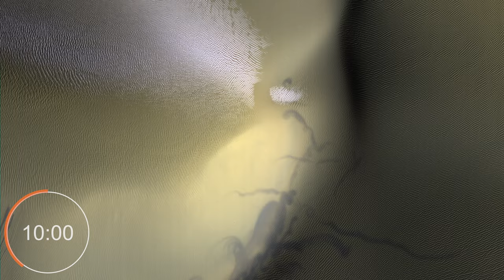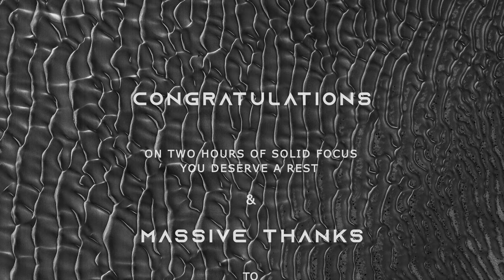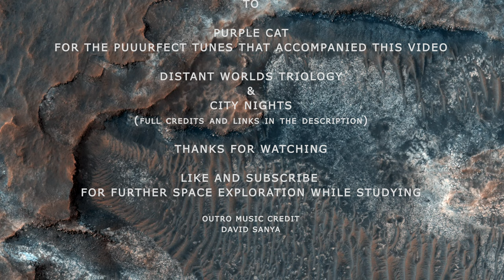2-Hour Pomodoro Timer with Relaxing Lo-Fi Music | 25/5 Study Sessions | 4K Mars Surface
This 2-hour Pomodoro timer is perfect for staying productive with focused study or work sessions. The timer runs in 25-minute intervals followed by 5-minute breaks, with relaxing lo-fi music to keep you in the zone.

Accompanied by stunning 4K footage of Mars’ surface, captured by NASA's HiRISE camera aboard the Mars Reconnaissance Orbiter, this timer provides a unique blend of focus and inspiration. Use it for study, work, or any task that requires deep concentration.

Key Features:

25/5 Pomodoro Technique: 25-minute work sessions followed by 5-minute breaks.
Lo-Fi Music: Carefully selected tracks to help you stay calm and focused.
4K Mars Visuals: Immerse yourself in real footage from the surface of Mars, adding a cosmic backdrop to your study or work sessions.

Break Reminder: A soft sound signals the start and end of each session, helping you manage your time effectively.

Enjoy the mesmerizing lo-fi beats courtesy of Purrple Cat, featuring tracks from Distant Worlds and City Nights.

Mars Imagery Credits:
High-resolution visuals from NASA's HiRISE camera, managed by the University of Arizona, provide an incredible view of the Red Planet's surface in breathtaking detail. Special thanks to NASA, the University of Arizona, and HiRISE for their continued dedication to exploring Mars.

Other credits include:

Spaceship Takeoff Sound: Courtesy of Bala / @bala7452
Spaceship Landing Sound: Courtesy of Star Raccoon / @starraccoon7093